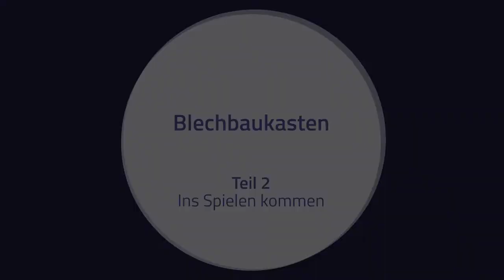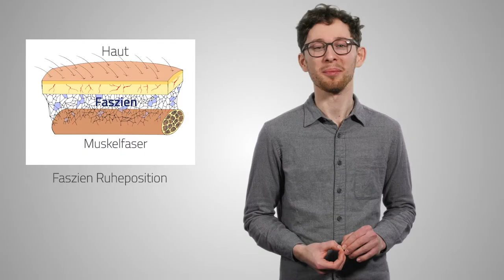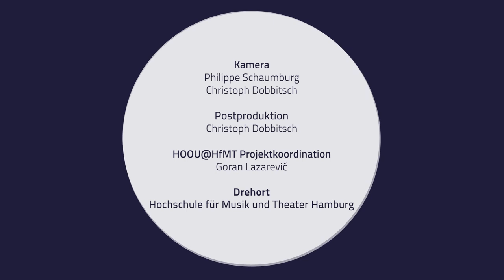Blechbaukasten - Ins Spielen kommen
Der musikalische Werkzeugkasten - tools for teaching brass
Ins Spielen kommen

Mit
Prof. Hans-Georg Spiegel
Joseph Rauch
Marc Tenenbaum

Projektleitung und Konzept
Prof. Hans-Georg Spiegel

Zeichnungen
Felicitas Fischbein

Chi-Feng Hsieh
Christian Höhn
Christian Meznaric

Kamera
Philippe Schaumburg
Christoph Dobbitsch

HOOU@HfMT Projektkoordination
Goran Lazarevic

Eine Produktion des MMKH
Hamburg, 2021